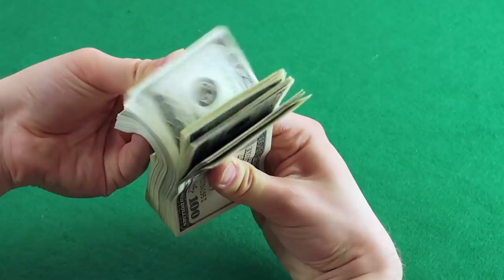Awesome AJ Two Cup Method ✅ Overnight Law of Attraction Manifestation Technique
✅ Get 100% Results with this Powerful Law of Attraction Manifestation Technique known as the Overnight Law of Attraction Manifestation Technique based on the principle of Quantum Jumping or Dimensional Jumping with the two cup Method. Witness INSTANT MAGIC with this very powerful and effective Subconscious Mind Programming Technique using Water Memory.

Get All Your Answers and Clear all your doubts about The Overnight Manifestation Technique or TWO CUP METHOD and how to exactly manifest using this powerful Law Of Attraction Manifestation Technique.

Other Videos Related to Two Cup Method (Overnight Manifestation Technique)

0:00 - Introduction
1:15 – Revised Overnight Manifestation Technique with Two Cup Method
2:00 – What All You Need To Do The Two Cup Method
3:10 – Quantum Jumping Method
3:40 – When You Should Apply This Quantum Jumping Two Cup Method
5:00 – How This Overnight Law of Attraction Technique Works
6:00 – How You Are Going To Manifest with Dimensional Jumping
7:10 – Simplified Two Cups Manifestation Technique
9:51 – Stage of Quantum Jumping or Dimensional Jumping
11:00 – Do not make this mistake while doing the two cup method
12:30 – Creating The New Manifestation with the Law of Attraction
13:50 – How to complete the Two Cup Method Manifestation Process
14:40 – When to do it and how many times you should it
16:30 – What kind of manifestation you should try this technique for
17:00 – Join Powerful Programs on Awesome AJ Academy

✅ WATCH THIS VIDEO TO LEARN ABOUT

- How to Manifest using Law of Attraction Manifestation Technique?
- What is the two cup method? How to do the two cup method?
- Can you manifest your desire with the two cup method?
- What is the best time to do the two cup method or quantum jumping?
- What is Quantum Jumping? Or how to do Quantum Jumping?
- What is Dimensional Jumping or Dimension Shift? And how to use it for manifestation?
- How to get the Proof of Law of Attraction Working?
- Can you do the two cup method manifestation technique for others?
- How to accelerate the law of attraction manifestation process?
- Can you do quantum jumping or dimensional jumping for others?
- What is the correct way to do the two cup method or quantum jumping?
- What is the Two Cup Method or Two Cup Manifestation technique?
- How to use Water for Law of Attraction Manifestation?
- Should you do the quantum jumping or two cup method on a daily basis or just once?
- What is the overnight law of attraction manifestation technique?
- What is Law of Attraction Water Technique? And how to use it?
- What is two glass method or two cup method?
- How to do your first quantum jump?
- Does the two cup method work?
- What is the right way to follow the quantum jumping or two cup method?
- Why is the two cup method or quantum jumping not working?
- How to apply the two cup method or quantum jumping or dimensional jumping successfully?

Watch this video and get all your answers.
✅ ABOUT AWESOME AJ – AJAYA MISHRA

Awesome AJ (Ajaya Mishra) is an Internationally Renowned Success Coach, Law of Attraction Expert, and Life-Changing Mentor.
This video is about the Powerful Overnight Law of Attraction Manifestation Technique, Quantum Jumping or Dimensional Jumping with Two cups Method and witnesses INSTANT MAGIC.